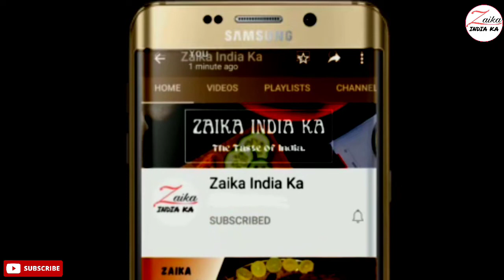ठंड में🥚अंडे का स्वादिष्ट और पौष्टिक हलवा।Ande ka Halwa | Winter special Anda halwa | Zaika India ka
tbsp–बड़ा चम्मच
tsp–छोटा चम्मच

सामग्री
6 tbsp घी
6 अंडे
1 कप दूध (200 ml)
1 कप मिल्क पाउडर(100 ग्राम)/खोया(मावा)
3/4 कप चीनी (150 ग्राम)(3/4 = पोना)
1/4 tsp फूड कलर
1 tbsp ड्राय फ्रूट्स
1/4 tsp इलायची पाउडर
सजावट के लिए👇
ड्राय फ्रूट्स
तूटीफ्रूटी

Ingredients
6 tbsp ghee (clarified butter)
6 eggs
1 cup milk (200 ml)
1 cup Milk Powder (100 grams) / Khoya (Mawa)
3/4 cup sugar (150 grams)
1/4 tsp food color
1 tbsp dry fruits
1/4 tsp cardamom powder
for decoration
dry fruits
tutti frutti